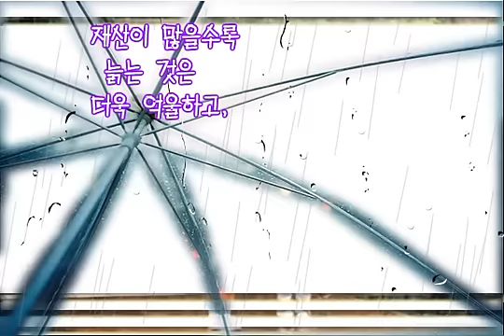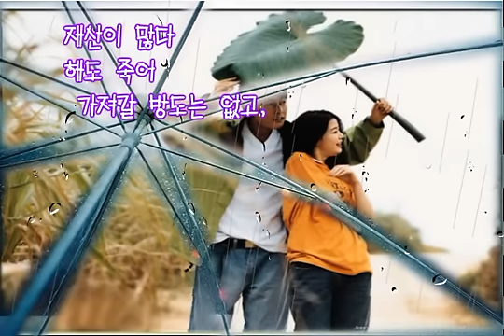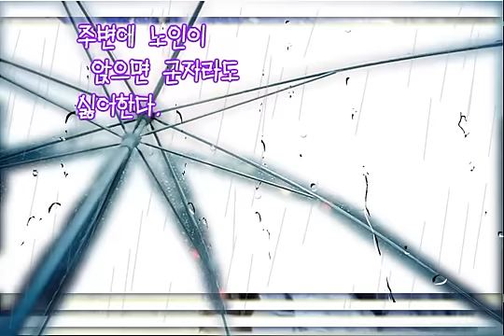젊어서와 늙어서 (임지훈 -그댈잊었나)